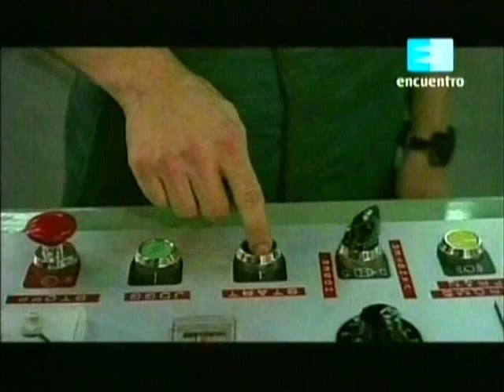Eduardo Galeano - Mundo se rifa (2/3)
Canal Encuentro presenta "La vida según Galeano", un ciclo en el que Eduardo Galeano nos acerca su particular manera de ver Latinoamérica y el mundo. El genial escritor uruguayo selecciona y relata los textos más destacados de su obra. Su particular mirada sobre la historia, los hombres, el arte y las pasiones se van entrelazando con imágenes y documentos que ilustran el testimonio de uno de los más atentos observadores de nuestros tiempos. En trece capítulos, Galeano aborda el amor, los niños, el fútbol, las mujeres y otras pasiones que iluminaron su reconocida obra. Sus breves y contundentes relatos van desde pequeños detalles hasta grandes planteos que enfrenta la humanidad actualmente. El recorrido no tiene límites; la guía es la sinceridad y el asombro por los seres y las cosas que nos rodean. Desde un ambiente íntimo y habitual para los escritores, este ilustre intelectual latinoamericano compartirá con la audiencia ideas, relatos y varios de sus textos que confluyen en recuperar la historia y las historias de nuestro continente para saber qué pasado hemos levantado y qué futuro estamos construyendo.

La vida según Galeano
Capítulo 1. Mujeres
Capítulo 2. Niños
Capítulo 3. Los primeros americanos
Capítulo 4. Futbolerías
Capítulo 5. Amares
Capítulo 6. Memorias y desmemorias
Capítulo 7. Hijos de África
Capítulo 8. Los nadies
Capítulo 9. El arcoiris terrestre
Capítulo 10. El miedo manda
Capítulo 11. Mapamundi
Capítulo 12. Te doy mi palabra
Capítulo 13. Mundo se rifa

Todos los derechos pertenecen a Encuentro (Ministerio de Educación de la Nación), 2008.